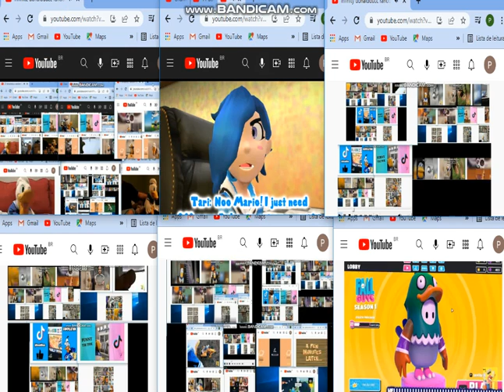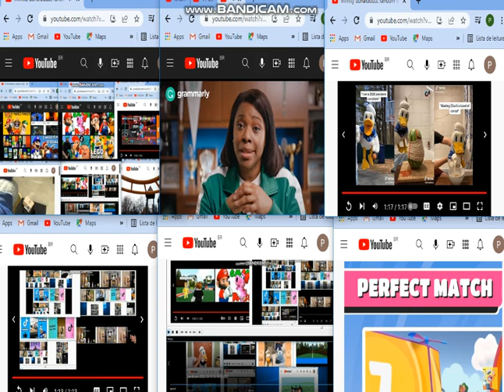infinite donaldducc random videos 8